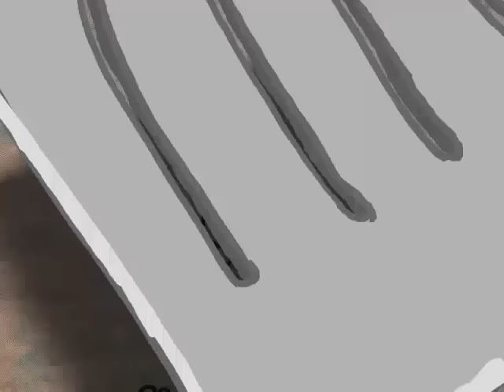We GOTTA Get SPONGEBOB Back